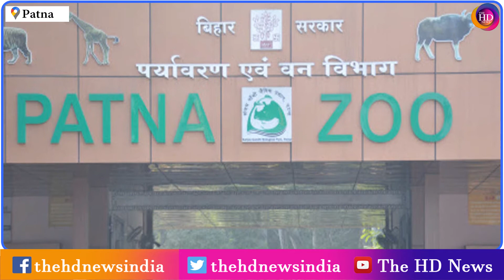Corona के बाद अब Bird Flu का कहर, Bihar में Alert जारी। ! TheHDNews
देखिये वीडियो, बिहार में बर्ड फ्लू को लेकर अलर्ट जारी, अधिकारी हुए अलर्ट...
Corona के बाद अब BirdFlu का कहर, Bihar में Alert जारी। !

User: